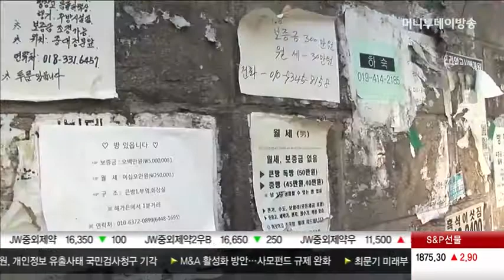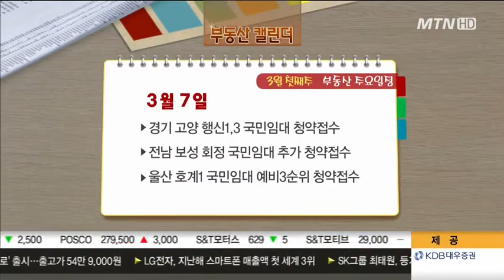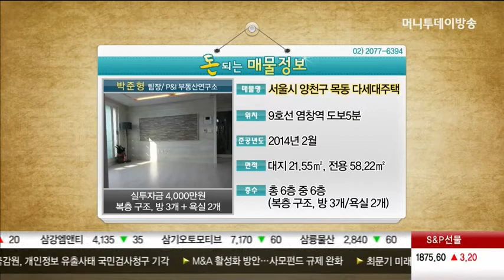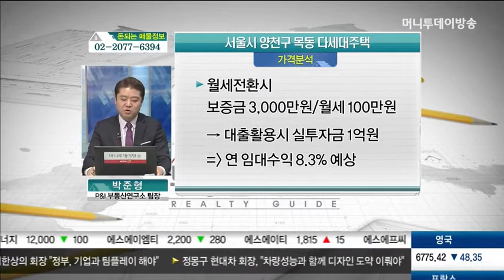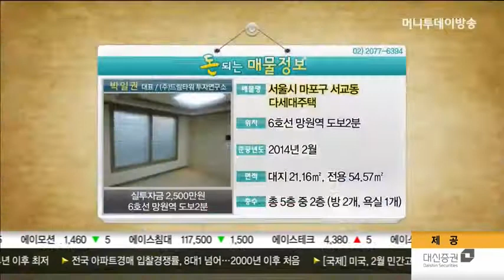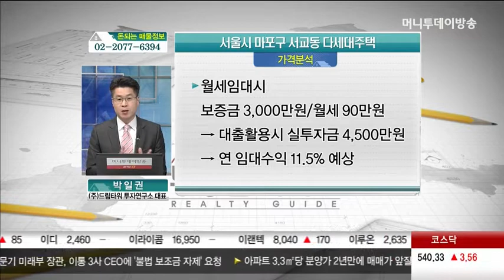김포한강신도시, 부천시 상동, 성남 산성동, 용산구 효창동, 양천구 목동, 마포구 서교동